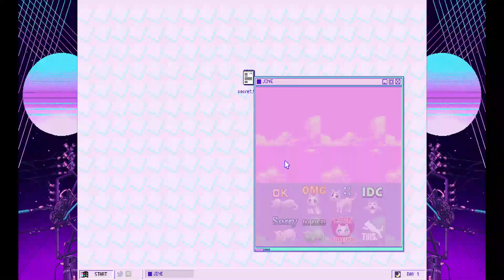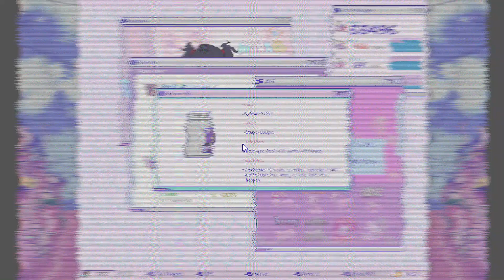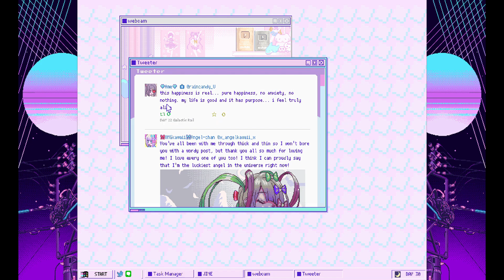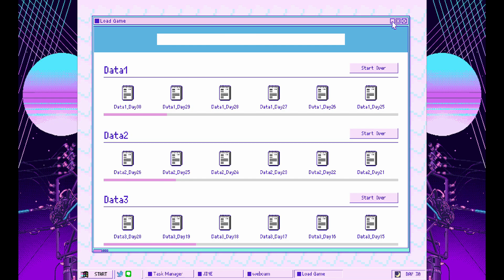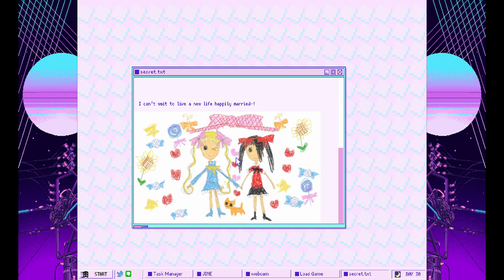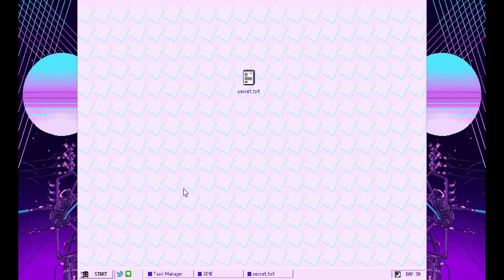needy streamer overload #27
old ass recording, only uploading so i can finally have more storage